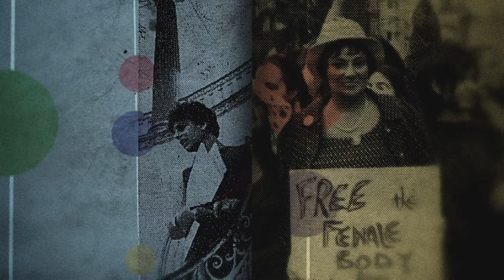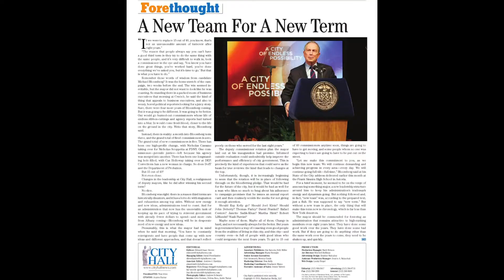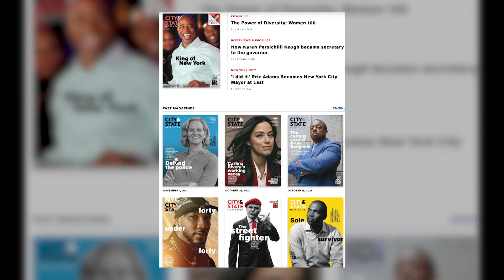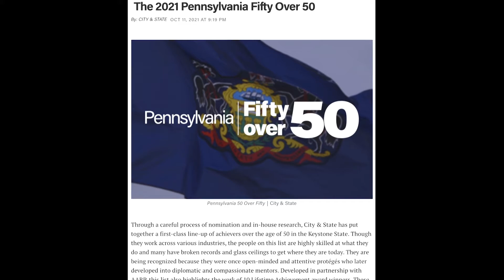Tom Allon: City & State New York | Eldridge & Co. – Keeping Relevant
Tom Allon, publisher of City & State New York, a media entrepreneur, with extensive experience in both publishing and editing, discusses his career as editor-in-chief of the weekly, West Side Spirit, reporting local news to New Yorkers; a daily, The Hill, in Washington, DC, and City Hall, the inspiration for today's City & State. Allon sees opportunities for post-pandemic New York to improve education, to provide affordable housing and to advance economic equality.

Guest: Tom Allon, City & State New York, Publisher, President

ELCO21006